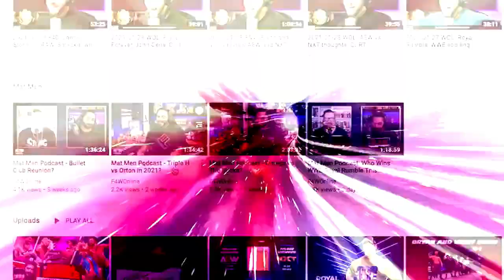Today is National Scissoring Day: Wrestling Observer Live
Bryan and Mike discuss the news of the day, including National Scissoring Day,  tonight's Dynamite, the Guevara/Andrade situation, a new WWE creative hire, and more. [October 5, 2022]